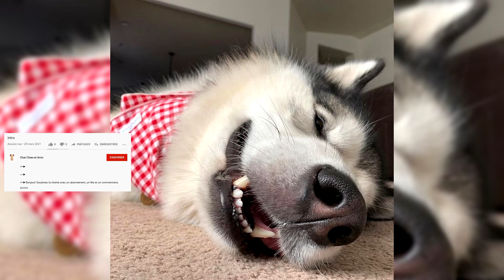Malamute de l'Alaska. Avantages et inconvénients, Prix, Comment choisir, Faits, Soins, Histoire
==►Le Malamute de l'Alaska a besoin de promenades fréquentes et longues, d'un stress physique et mental actif. Peu adapté au logement en raison de sa taille et de son pelage très dense. Dans un appartement en ville avec chauffage central, il peut souffrir d'hyperthermie, de mues incontrôlées toute l'année et de maladies de la peau.

==►Thank you very much:
Merci bien: